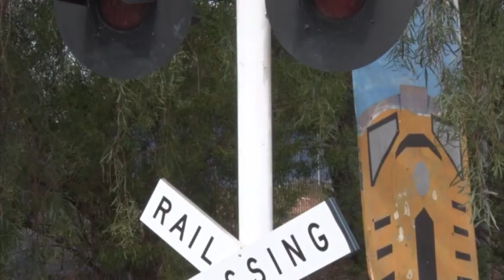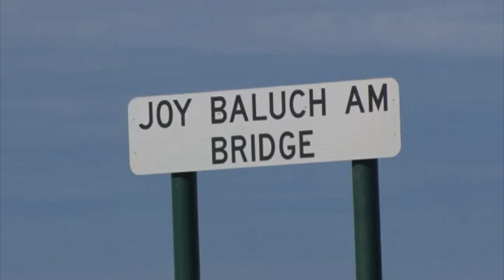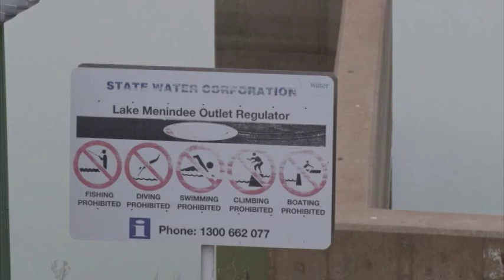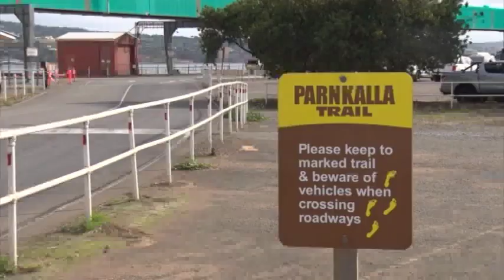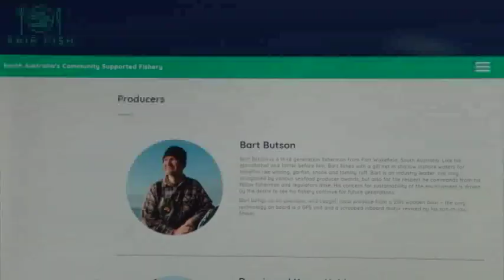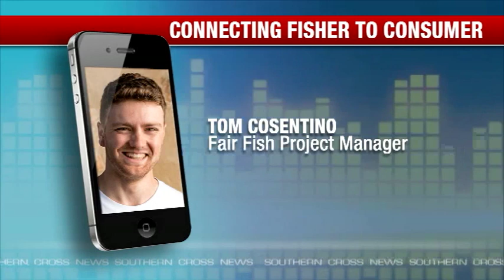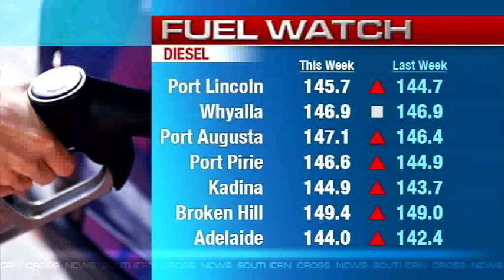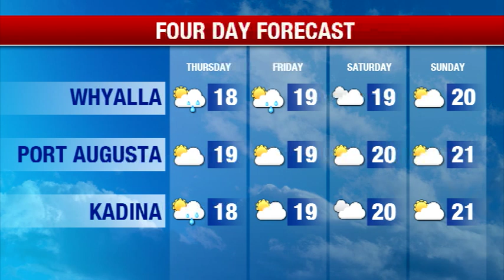Southern Cross News SA - Wednesday May 9